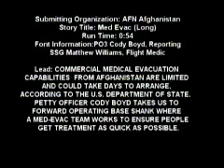Afghanistan Med Evac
A Med-Evac team in Afghanistan works to ensure wounded service members get treatment as quick as possible.